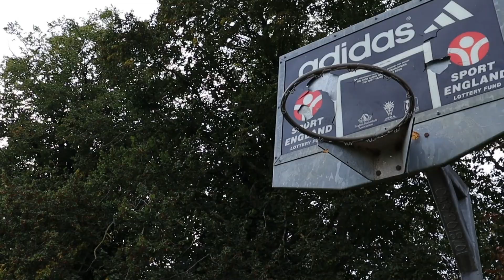Community Champions - Spilsby Recreation Park